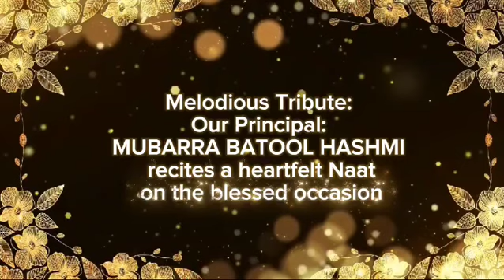ap saa dono jahan Mai || Naat by principal Mubarra Batool Hashmi